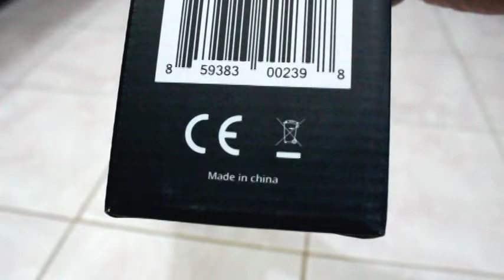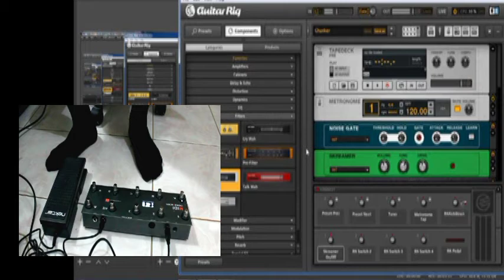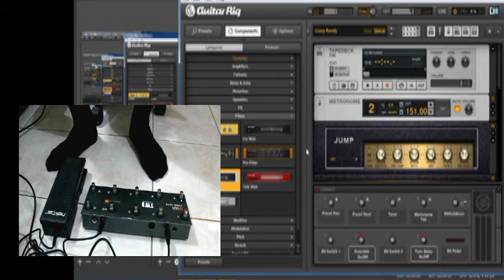Meloaudio Midi Commander Reviews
Configure this device was a drag, I just want to play guitar not a computer programmer. But I will try my best to learn to set this device properly. I believe it will be something great if I can nailed this thing. I hope y'all enjoy the video.